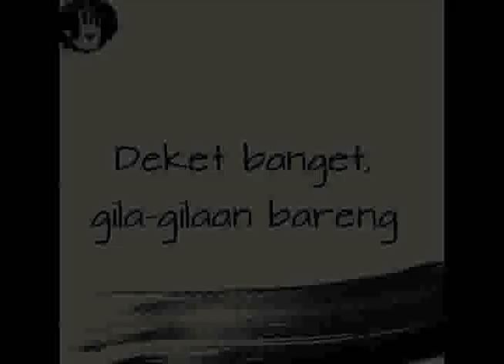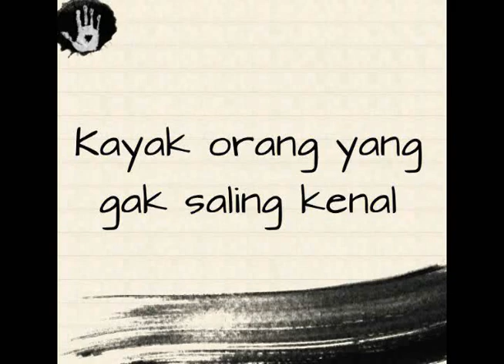Ungkapan Hati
Vidio ini sengaja saya buat saat saya kangen sahabat sahabat saya yang dulu :)